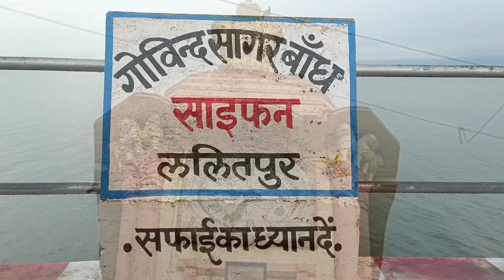Lalitpur Live Tv मुनि श्री आचार्य भगवन विद्यासागर जी महाराज के आशीर्वाद और मुनि श्री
सुधा सागर महाराज जी के सानिध्य में ललितपुर जिले को मिली एक बडी सौगात